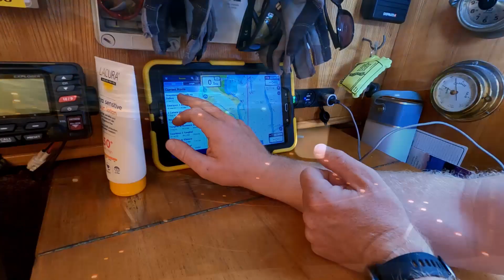Greystones Bound - Our first Port of Call on our East Coast Trip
A bouncy start to our holidays sailing north along the East Coast of Ireland in June 2021. Thankfully it ended up being a fast run from Courtown to Greystones because we were both really tired. In Greystones we met many old friends and even new ones. We went for one night and stayed for three.

Go raibh mile mhaith agat for watching. Hope you enjoy our beautiful island views and its ports that are special to us.

It keeps us motivated to get the videos out and we love connecting with you all.

💚 Ber & Glen